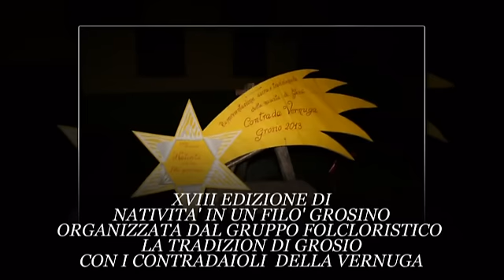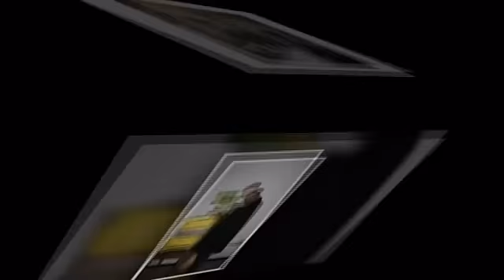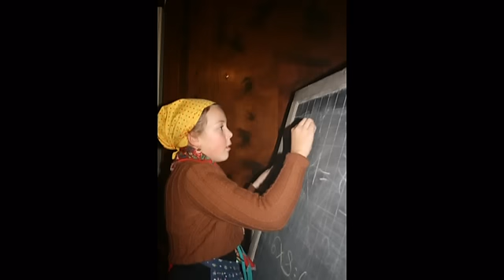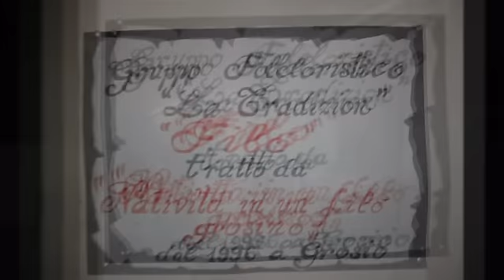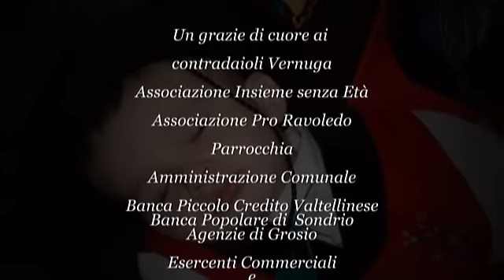Nativita in un filò Grosino - Natale 2013 - Frazione Vernuga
Un presepe a cielo aperto con scene di vita legate al ritmo del tempo e delle stagioni, quotidianità di un ieri appena passato, quando i nostri avi vivevano di un'economia agricola. Fra le architettutre rurali del nucleo abitativo, alla luce soffusa delle candele, potrete scorgere nella stalla un antico filò grosino: era consuetudine durante le lunghe serate invernali, riunirsi nella stalla più grande della contrada e in quell'umido  tepore ognuno trovava un cantuccio tutto suo per trascorrere la fine della giornata, ed è proprio qui che potrete assistere alla vicenda universale della nascita di Gesù. Reso unico nel suo genere da un prestigioso Costume Tradizionale, indossato da vari figuranti è il presepe vivente proposto dal Gruppo Folkloristico "La Tradiziòn".